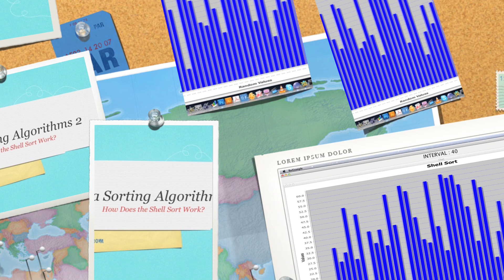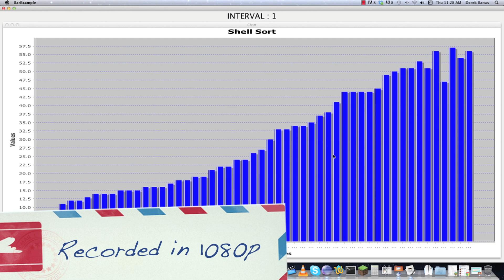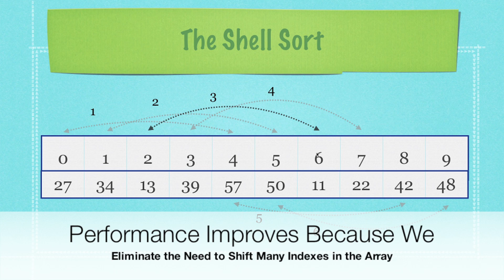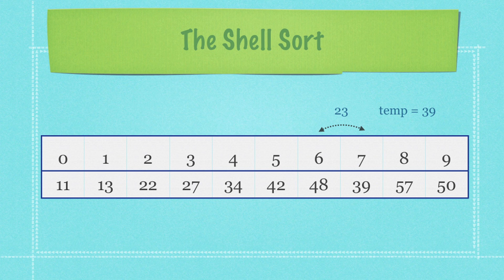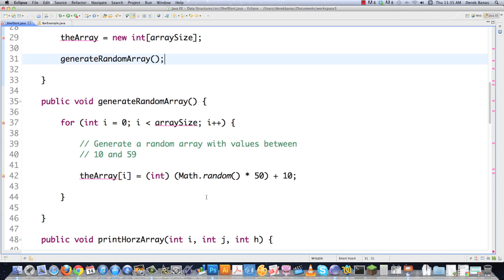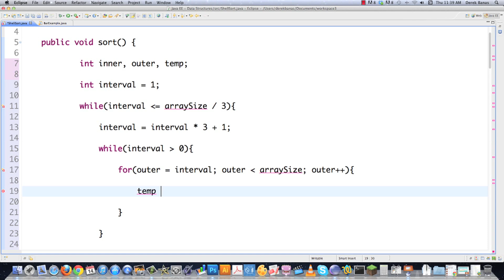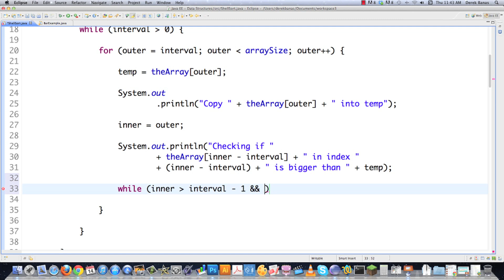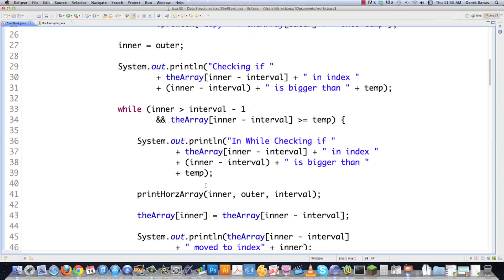Java Shell Sort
Welcome to my Java Shell Sort tutorial! I really tried to have fun explaining how the Shell Sort works in this tutorial. I show how it works in 4 different ways. We see it graphically, in a presentation format, explained during execution and again in the code itself. Everything can be found in the link above.

The Shell Sort is one of the fastest of the easier to understand sorting algorithms. It is similar to the insertion sort, but it has an added feature in which it partially sorts the array before the insertion sort is used. The video and code will explain everything.